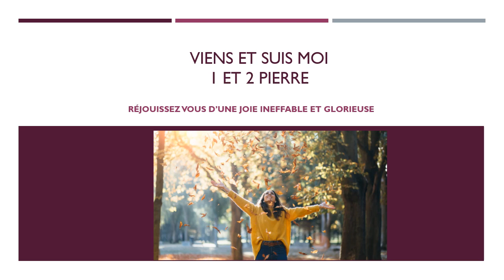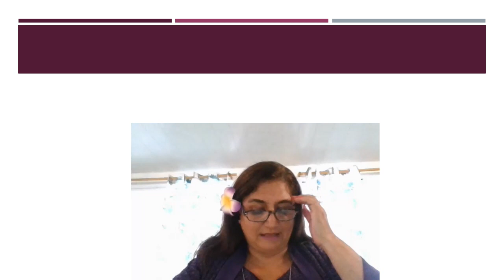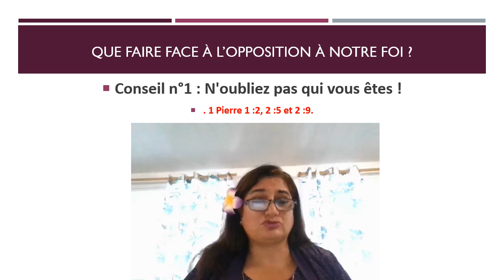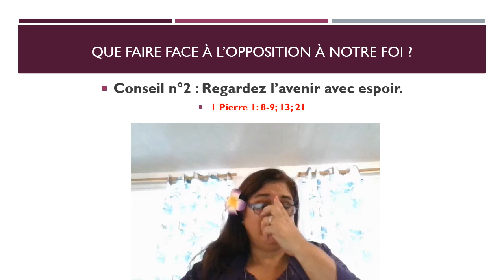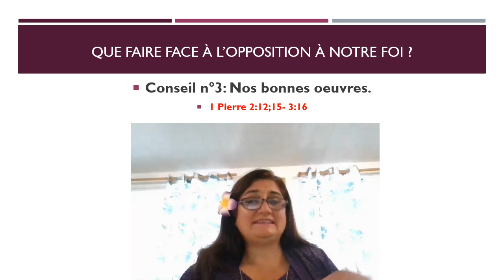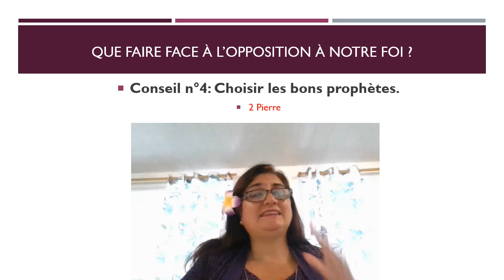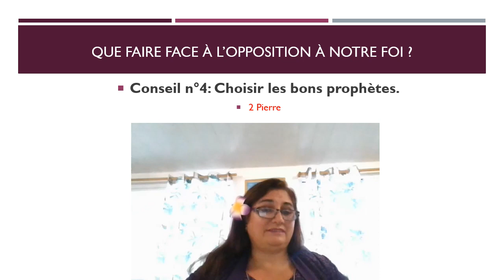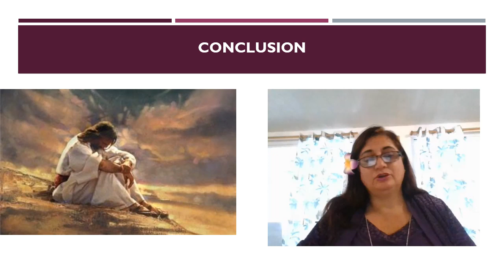Viens et suis moi Pierre partie 1